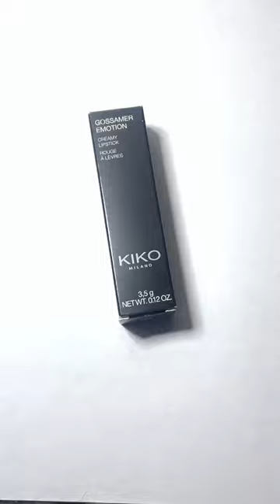Gossamer Emotion Creamy Lipstick from Kiko Milano 💋